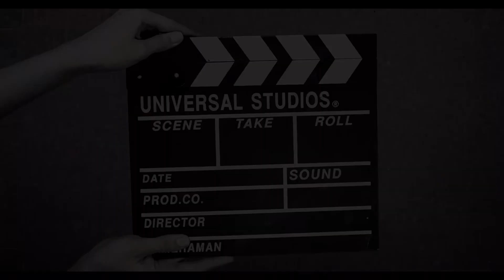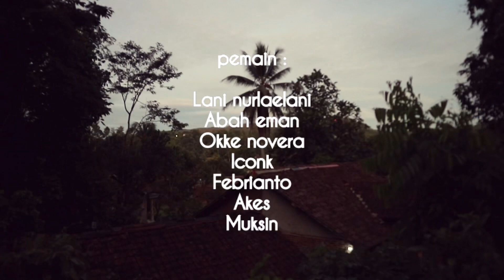film komedi pedesaan, tukang ojek gila maen slot (film komedi sunda terbaru)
Ojek slot

kali ini ini putri dari abah sama ambu pulang, dan mereka terkejut bahkan tidak mengenali putrinya sendiri,

saksikan video nya sampai habis agar tau cerita nya, dan jangan lupa kritik dan saran kami tunggu di kolom komentar, untuk membangun kami lebih baik lagi.

dalam film ini

pemain :
Abah eman
lani nurlaelani
Okke nivera
Iconk
Akkes
Muksin ( ucin )

pengarang cerita : andrie epot
naskah                  : inprop

cameramen          : andrie epot
  editor                   : andrie epot

sutradara              : andrie epot
peroduser             : andrie epot

supported by :
KAMBING IJO

jangan lupa folow IG nya epot TV gaess biar gak ketinggalan update film-film terbaru yang akan tayang link di bawah :